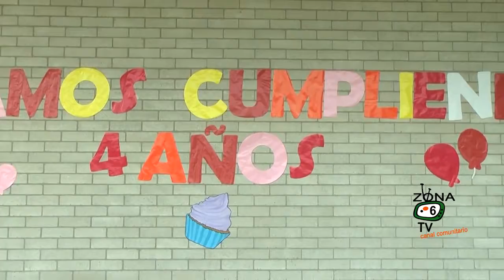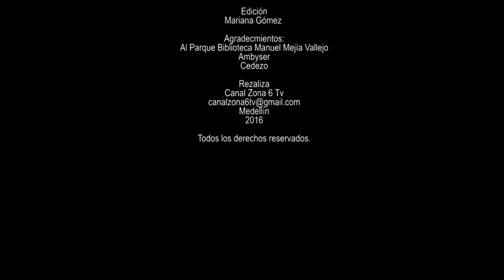Cumpleaños N4 Parque Biblioteca Manuel Mejia Vallejo